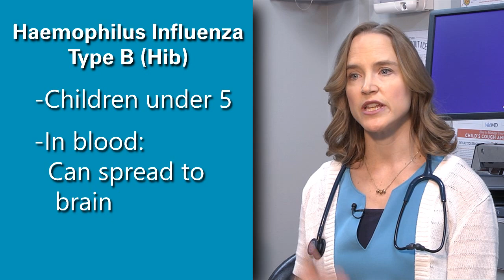Invasive Hib Disease Preventable With Vaccination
Many things aren’t harmful until they are. This applies to the Haemophilus influenza type b (Hib) bacteria, as Austin pediatrician Dr. Elizabeth Knapp explains in this video. Hib germs typically can live in our noses and throats without causing harm, but if Hib moves to other parts of the body, it can cause serious illness or even death.
Hib spreads from person to person through coughing, sneezing, or anything else that shares mucus and saliva, according to the Centers for Disease Control and Prevention (CDC). Invasive Hib disease occurs if the germs travel to the lungs or bloodstream, CDC says.
At its peak, some 20,000 children in the United States got Hib disease each year, and about one in 20 died from it.
“Sickness from this deadly bacteria was common , and it was the leading cause of bacterial meningitis among small children in this country,” said Dr. Knapp,  a member of the Texas Medical Association. “Every pediatrician had infant patients suffering this infection .”
A vaccination introduced in the 1980s was a game-changer, nearly eliminating Hib disease. Thanks to the vaccine, cases of invasive Hib disease have dropped by more than 99%, CDC reports.
CDC recommends infants get vaccinated against Hib. Two types of Hib vaccine are available, with doses needed at 2, 4, and sometimes 6 months, and again at 12 to 15 months of age. Older children and adults usually do not need a Hib vaccine, except for some who have certain medical conditions such as sickle cell disease. Your child’s doctor can recommend what is best.
Because of the vaccine’s effectiveness, few people are aware of the various illnesses Hib germs can cause. Dr. Knapp mentioned meningitis, an infection of the brain and spinal cord, which is the most common Hib-related illness. This infection often leads to deafness and permanent damage, such as trouble learning, she said. Hib also can cause infections of the blood, joints, bones, and covering of the heart. Pneumonia, a lung infection, or a swollen throat that makes breathing difficult also can result from Hib.
Antibiotics are used to treat Hib-related infections. Children can end up in the hospital if they develop more serious illnesses and might even need breathing support.
This TMA video, infographic and news release are part of a monthly TMA series highlighting contagious diseases that childhood and adult vaccinations can prevent. Some diseases covered thus far are: Measles; Human papillomavirus (HPV); Chickenpox and shingles; Pertussis (whooping cough); Rubella (also known as German measles); Rotavirus; Polio; Mumps; Tetanus; Me and Hepatitis B; and Meningcoccal. for more information and to view the series and materials.
Be Wise -- Immunize!